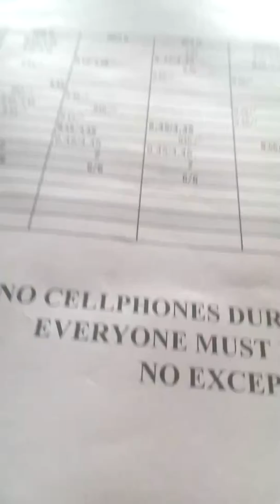Juan Jaime Chavez Hernandez cabeza d alcornoque